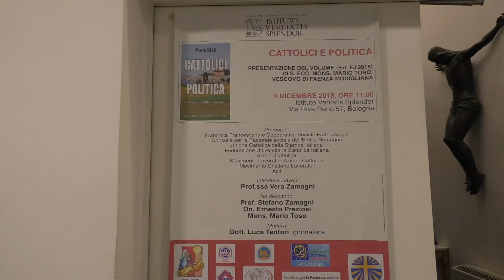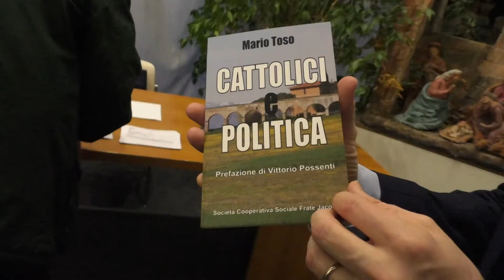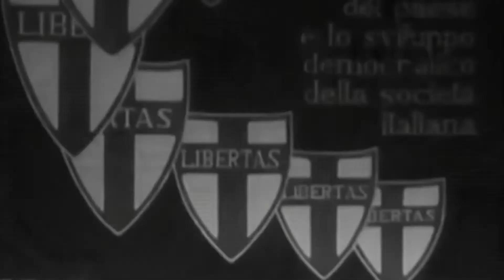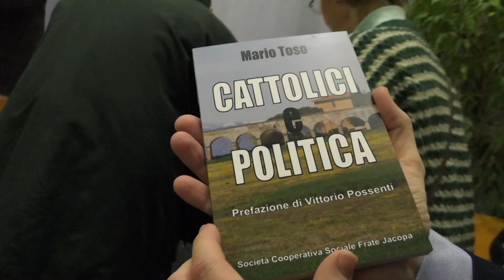Cattolici e politica, il nuovo libro di monsignor Mario Toso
12PORTE - 6 dicembre 2018. E' stato presenato martedì scorso all'Istituto Veritatis Splendor il nuovo libro di monsignor Mario Toso, vescovo incaricato della regione per i problemi sociali e del lavoro, dal titolo "Cattolici e politica".